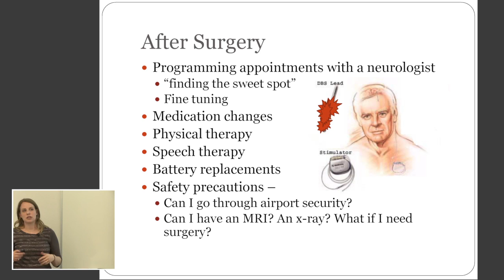What if my local Neurologist doesn’t know how to program the DBS or adjust it?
So let's say you come to OHSU and we put a deep brain stimulator in you. That's great. But what if we don't know what to do with it when you go home? And so we have a lot of that in Oregon too.
We program the folks here. I do a lot of that mapping. And we do a lot of conversations with patients over the phone. I talk to a local neurologist, and I help train them in, here's what I would do. Based on the symptoms you're telling me, I would make a change in this parameter. I would do this to avoid that trek back to OHSU every so often.